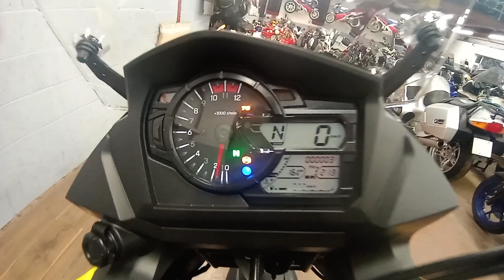Suzuki DL650 V-Strom XT